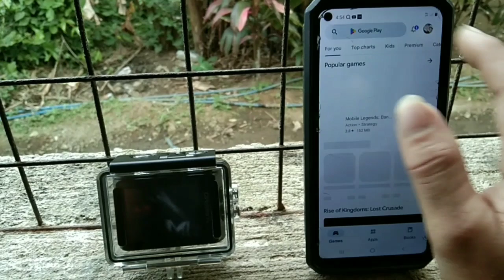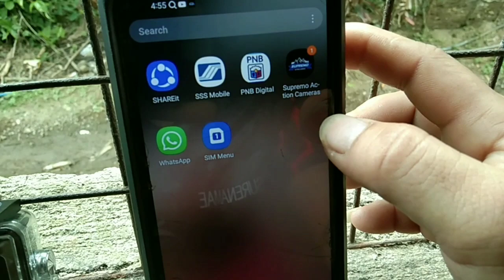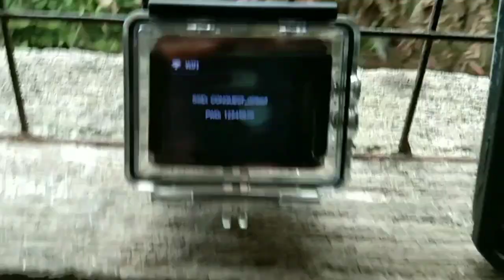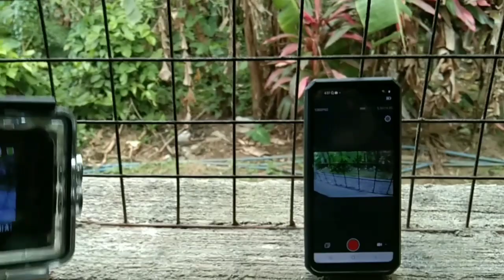Ganito mag set up ng supremo camera sa cellphone